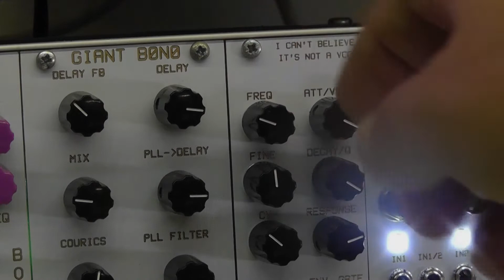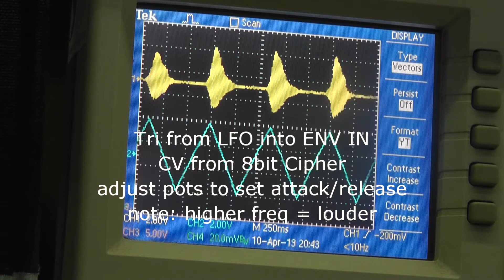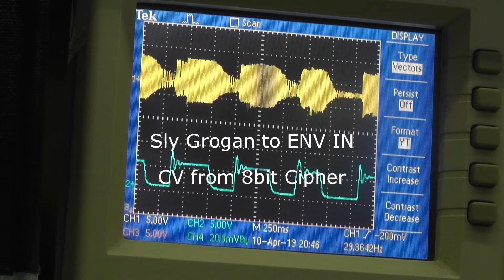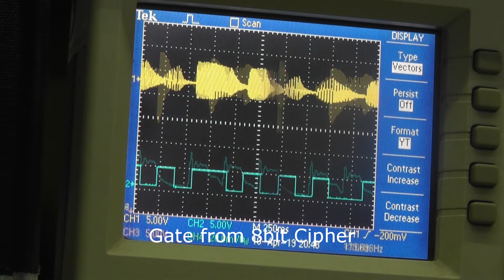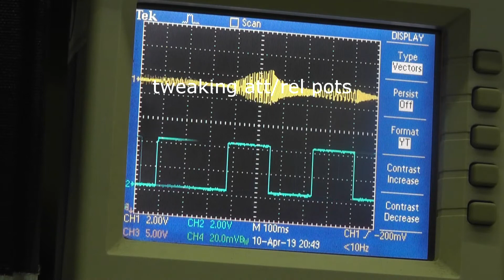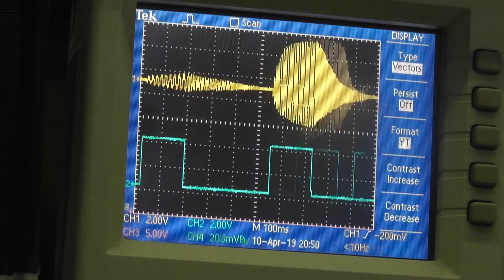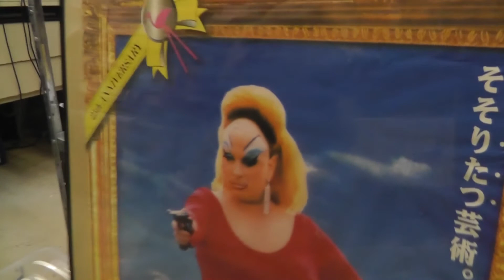I can't believe it's not a VCO #1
VCO/VCF based on concepts presented in Electronotes #132.